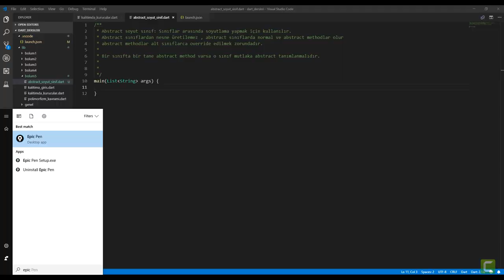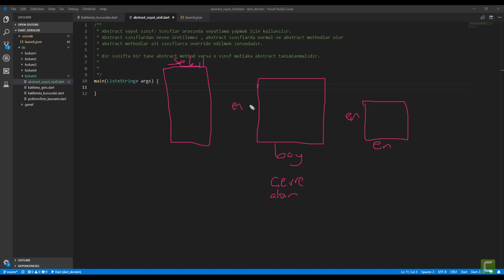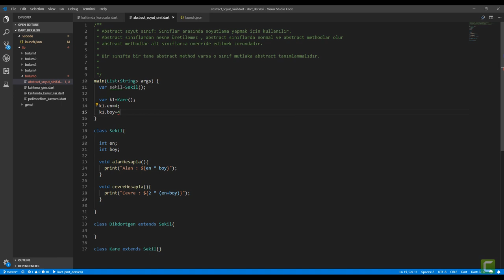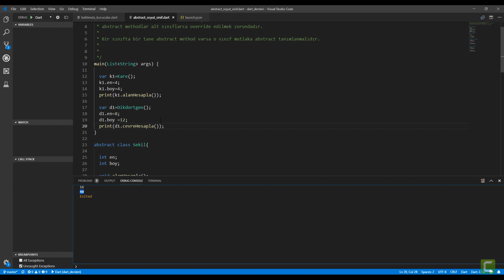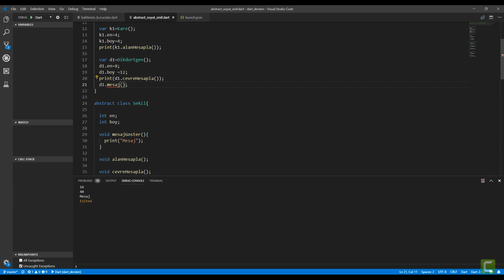34 Abstract Sınıf ve Metotlar | Sıfırdan Flutter ile Android ve Ios Apps Development